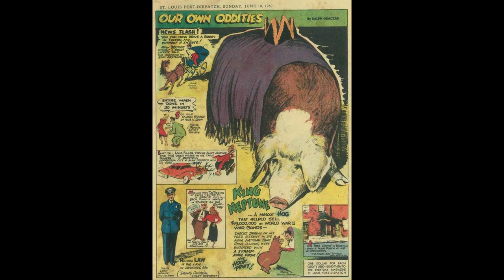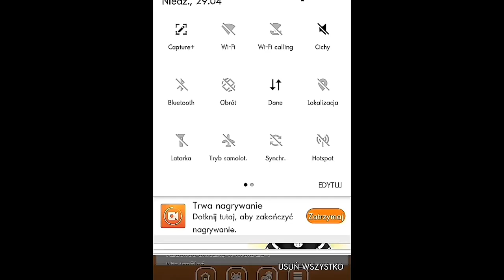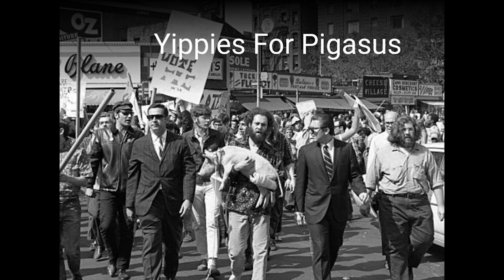10 SŁAWNYCH ZWIERZĄT